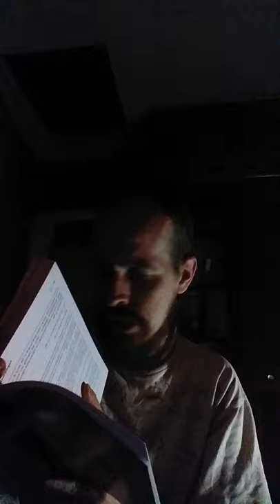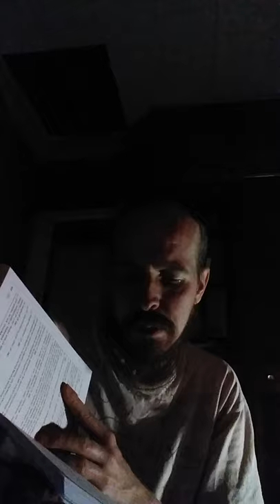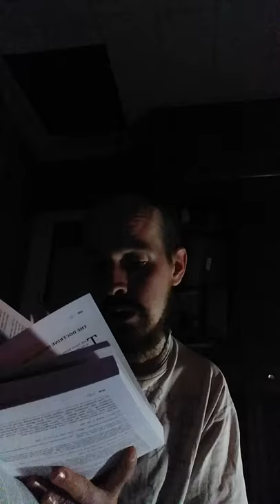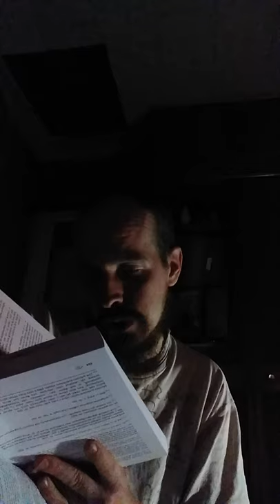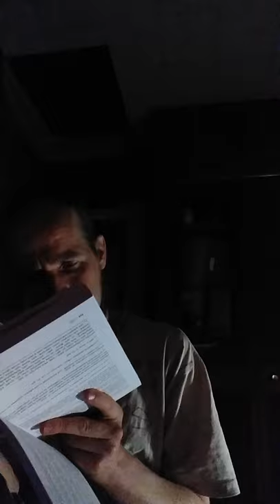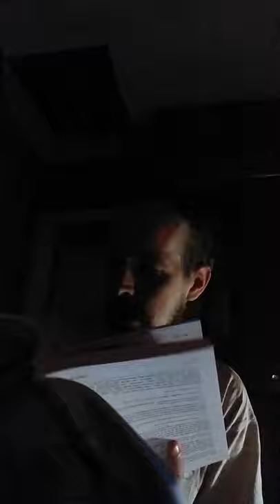The Zend Avesta Part III Translated by L.H. Mills: The Sacrifice Continues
This is my presentation of The Zend Avesta Part III Translated by L.H. Mills: The Sacrifice Continues.